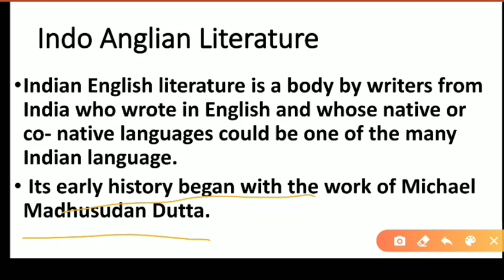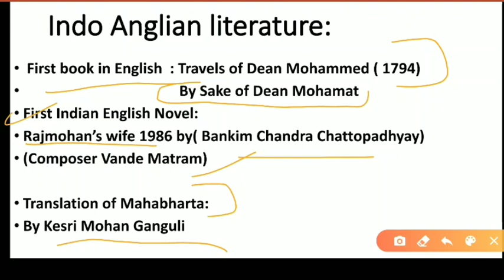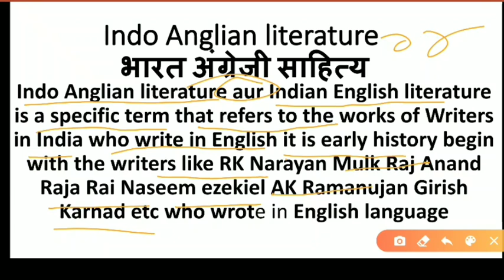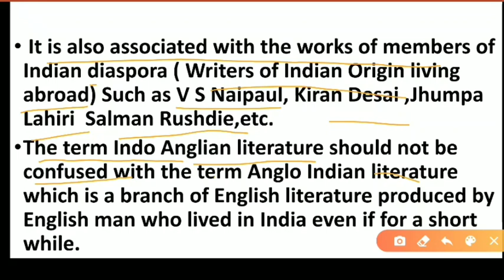LITERARY TERMS PART 4 INDO ANGLIAN LITERATURE BY PRIYA ATREYA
Hello friends
I am Priya
 We have discussed here about RK Narayan, Mulk Raj Aanand, Raja Rao, etc.